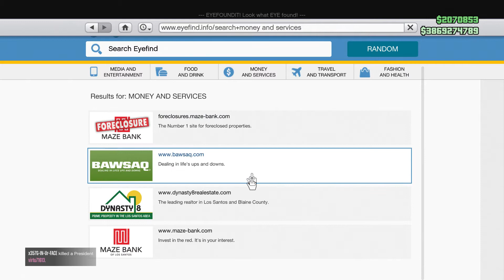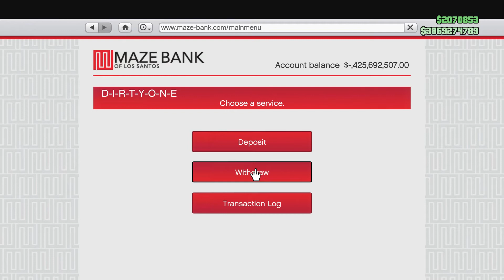help needed on gta v